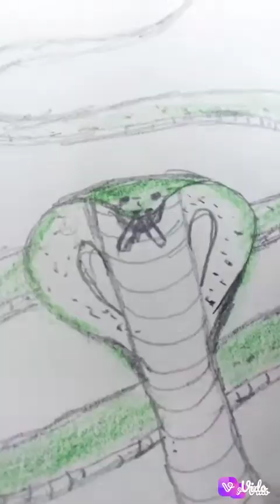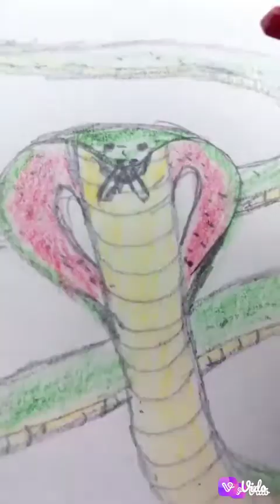creative drawing classes